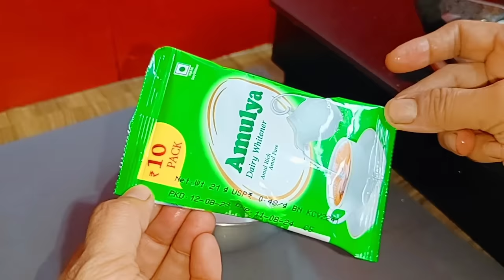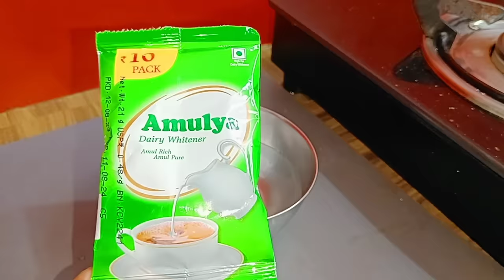Rs.10 খরচ করে এক কেজি মিষ্টি দই 10মিনিটে বানিয়ে ফেলুন/Misti doi recipe/Yogurt Recipe